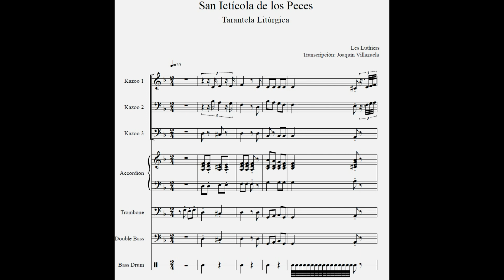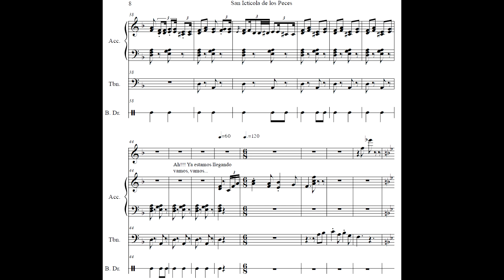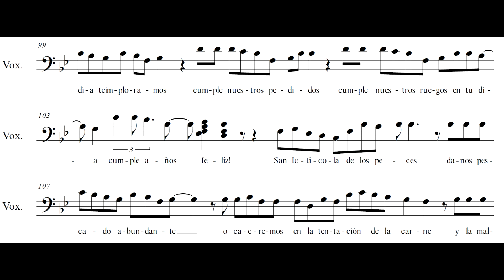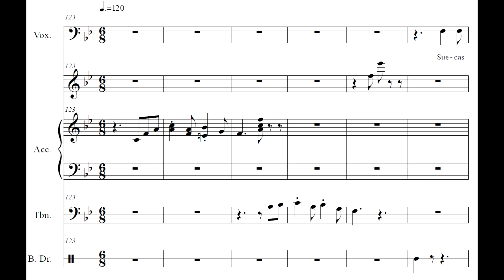Les Luthiers - "San Ictícola de los Peces" - (TRANSCRIPCIÓN)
Los PDF de las partituras de Les Luthiers se encuentran aquí!

LEER DESCRIPCIÓN:

No estoy seguro de que todas las notas estén correctas, puede haber algunas diferencias con el acordeón, pero es el instrumento que por momentos era el más difícil de escuchar.
Aún así creo que es bastante aproximado, así que no me puedo quejar :)

También quiero aclarar que en la parte del "Loas Atún", cuando dicen "A tu nombre!" se me escapó un La 3 que se me pasó por alto, y era una nota indispensable para que suene lleno el acorde de dominante Fa7, así que pido disculpas por el despiste.